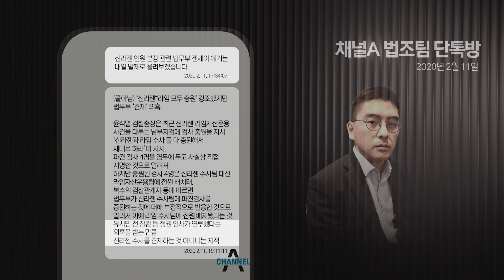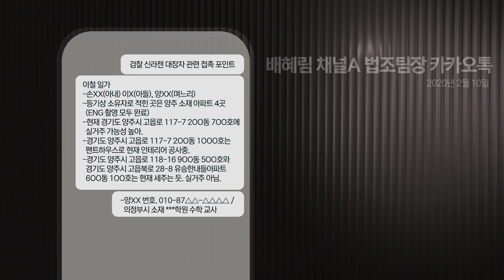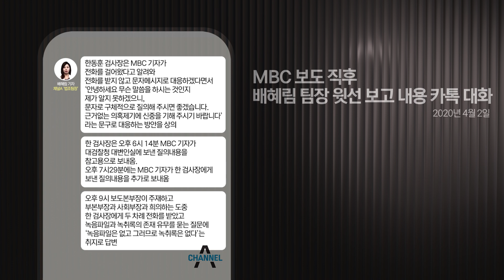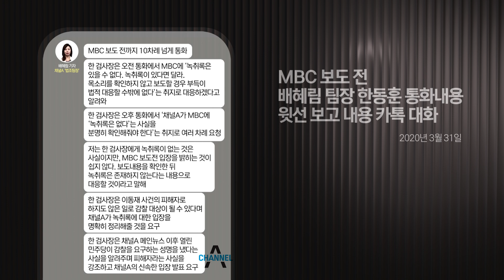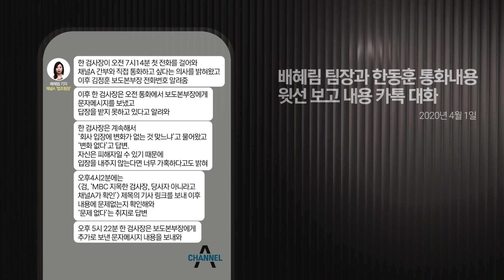[장인수 기자 한동훈 휴대폰 뒷문으로 열다] '신라젠 사건' 한동훈과 채널A의 사전 공모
'신라젠 사건' 한동훈과 채널A의 사전 공모